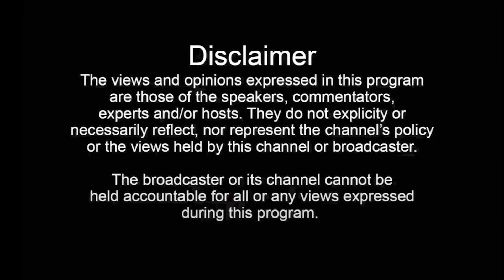WhySo Sundays Event Ft. Khuli Chana, Ban-T, Balaclava Blanco, Latty, Frostbite & More W/Tkay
Today we're gladly hosted at the WhySo Sundays Event Ft. Khuli Chana, Ban-T, Balaclava Blanco, Latty, Frostbite & More W/Tkay

Host: TKay

Big shout out to WhySo Sundays Event for hosting us this episode!

Video Producer: Tabz
Edited By: Tabz
Shot By: DopStan & Tabz
Location & Sound: GabzFM